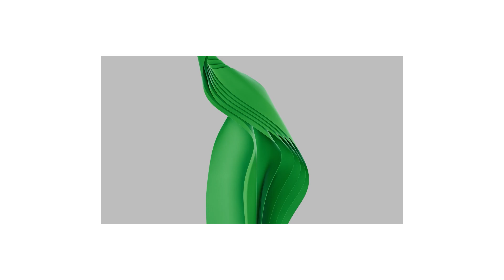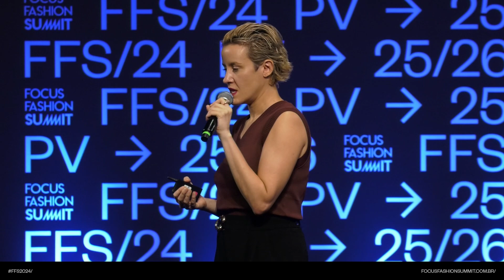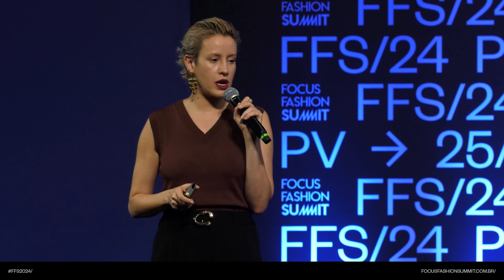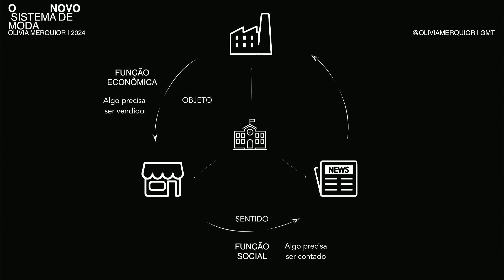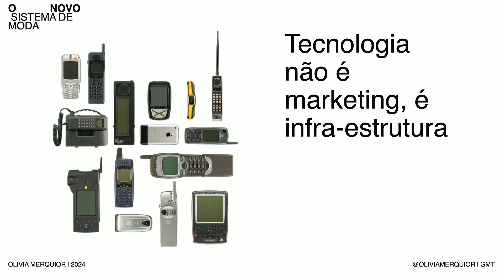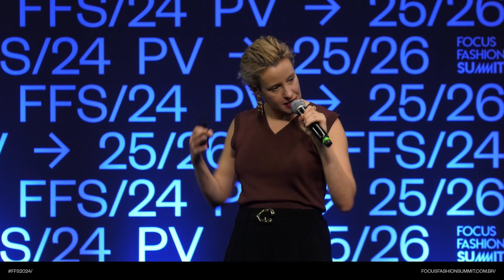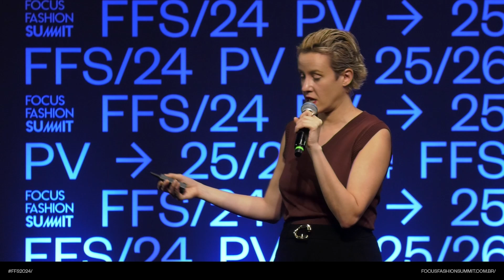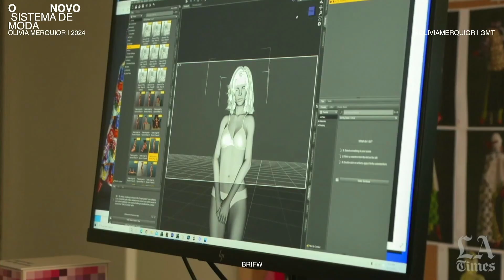A tecnologia na Moda, Olivia Merquior • Focus Fashion Summit 2024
Olivia Merquior, aborda a evolução da moda através da tecnologia, destacando a importância de repensar o que é moda e como ela se comunica. Ela explora a relação entre moda, cultura e tecnologia, enfatizando que a moda é um sistema em constante mudança que agora incorpora dos de inteligência artificial. A palestra também aborda o impacto da tecnologia na indústria da moda, desde a produção até a personalização, e como ela pode desburocratizar o trabalho dos estilistas para fomentar a criatividade.

Focus Fashion Summit: @focusfashionsummit/